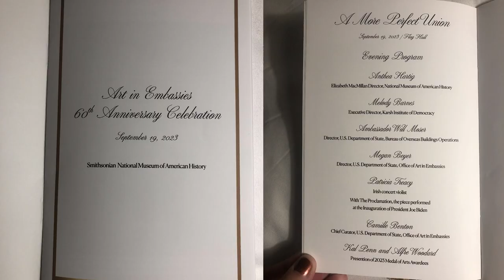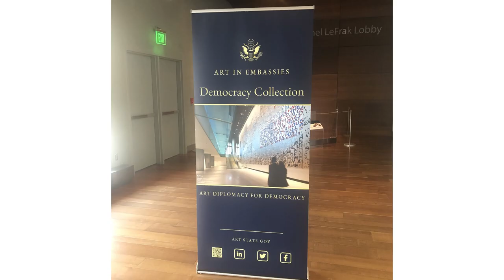Daniel Rivera and BHS Art Teacher Ms. Colbert's Trip to Washington DC 2023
Daniel Rivera’s celebrated painting, Tears of Miss Justice: Mourning a Broken System, is now a permanent part of the Democracy Collection within the Art in Embassies repository in Washington, DC. Daniel was awarded Best in Show for his painting, and was honored alongside Berlin Middle High School art teacher, Samantha Colbert, at the Art in Embassies Art Activations for Democracy this fall. See a highlight video from the trip here.